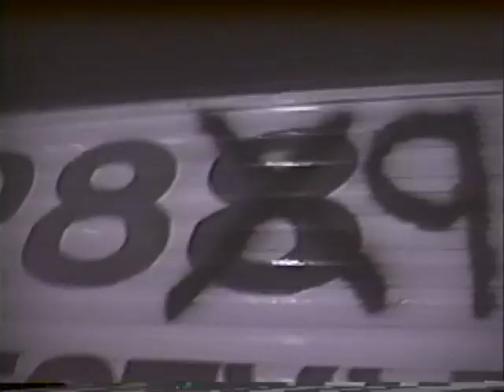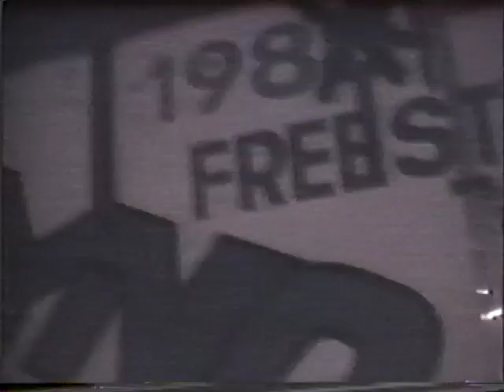GT Team 1989 meets Team Jerome @ Eddy's Bikes, Akron, OH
Some random, embarrassin footage of Pete Kearny, Dino DeLuca, and Jason Jeffries, aka the GT team meeting me and my riding buddies (aka Team Jerome) at at show in Akron OH at Eddy's Bike Shop in 1989. Featuring us yelling at Pete on the mic to eat a bug, awkward introductions to us and my mother, and a few rare glimpses INSIDE the GT Team van, featuring a special moment that you have to see to believe (we had just eaten Mexican food, fyi).